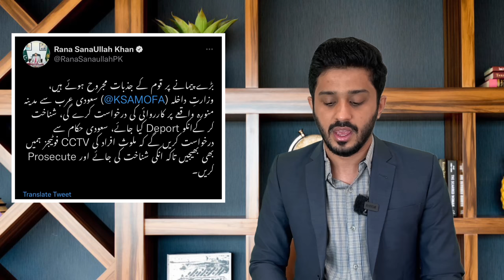Video Of Sheikh Rasheed Nephew&Embarrassment For Shehbaz Sharif In Saudi Visit|Imran Khan Message